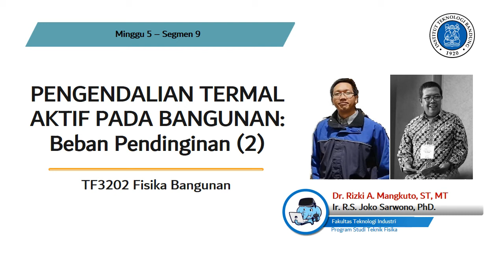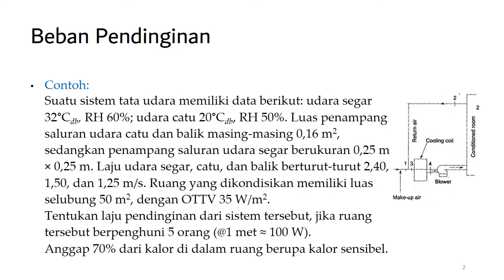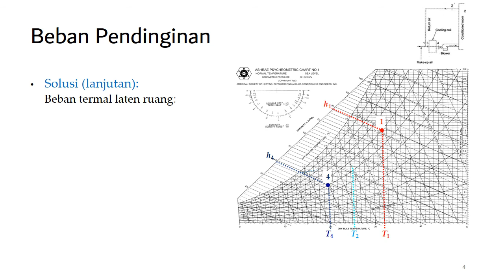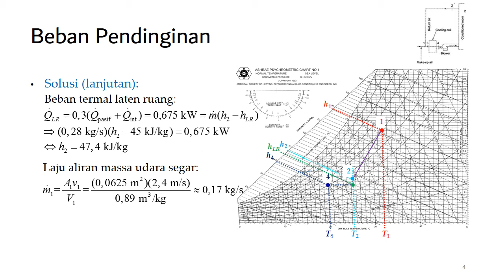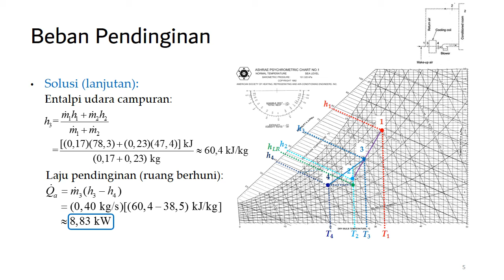5-9 Pengendalian Termal Aktif: Beban Pendinginan (2)